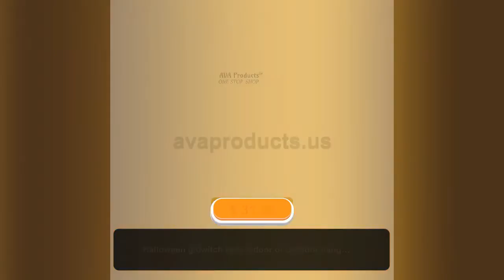Halloween glowitch hats indoor or outdoor hang on tree (8PCS)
In stock. Going soon. Halloween glowitch hats indoor or outdoor hang on tree (8PCS) only at $31.58..
Halloween Hanging Lighted GloWitch Hat is an amazing decoration for your Halloween party or any other occasion . Details Product Description Material: Soft rubber Size:Height 34cm, Bottom outer diameter 37cm, Bottom inner diameter 19cm Color: Orange/Purple/Red/Pink/Rose red Package Include: 4xOrange, 1xPurple, 1xRed, 1xPink, 1xRose Red